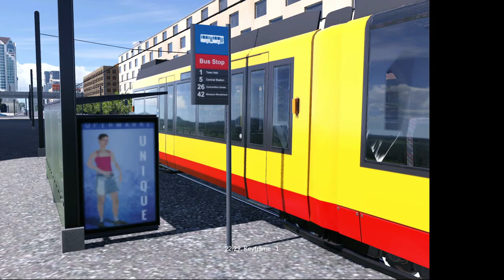TPF2 | Mod-Test | KVV Duewag GT8-100C/2S & GT8-100D/2S-M | Lets Play l deutsch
CHECKO-LINKS

- David H.
- Trekker 6
- Epix
- Walldi Waldemar
- Thalantyr
- SpaceMonkey6
- Thomas Wiedemann
- DonisSpieleEcke
- Arne Lucas
- Junikiller98
- Mike Bittner
- Frank Rossdeutscher

- Remo
- Trekker 6
- Jochen Heinen
- Mättu's Ideen
- SpaceMonkey6
- Markus Barchet
- ZHD
- Taughnex
- Steffoplay
- Frank Rossdeutscher
- Train Gamer

- Athenari
- Epix Ungeschnittener Blödsinn
- Fabtendo X2
- FaPa zockt
- Frank Rossdeutscher
- Gen Goad
- jan-phillipkirsch
- Kurt C. Hose
- Luca A.
- Lukas L.
- Niko K.
- Remo
- Thalantyr
- Trekker 6
- ZeckeTobias
- Z HD

CHECKO-SYSTEM

64-GB-Dual Channel DDR4 XMP bei 3.466 MHz

CHECKO-PROJEKTE

CHECKO-KAPITEL

CHECKO-MUSIK

NCS.io